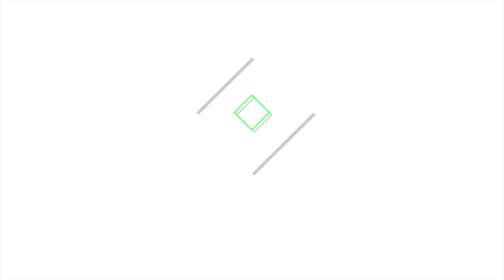What Most Beginner Runners Forget | It's Important!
Running shoes can be really really important. If you are really trying to improve your running make sure you get a good pair of shoes.

(Send me your unit patches for my wall)